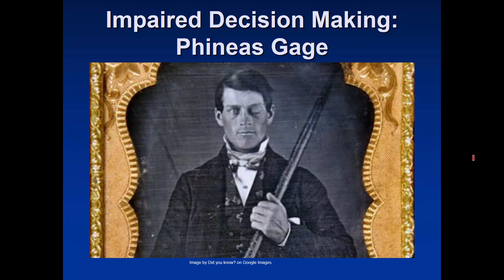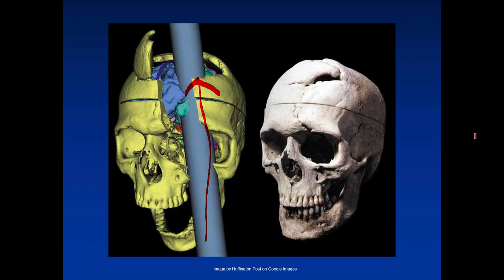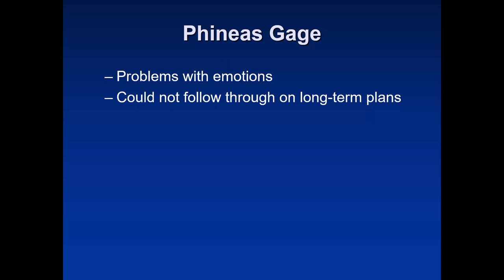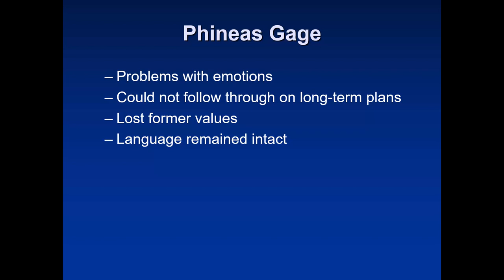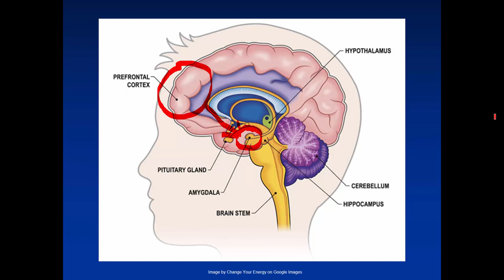Decisions with Impaired Emotions